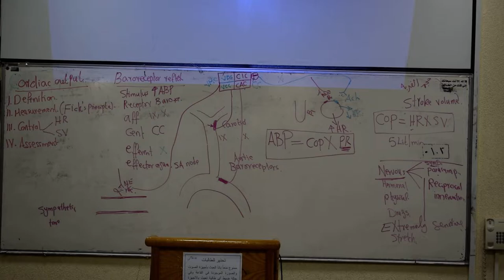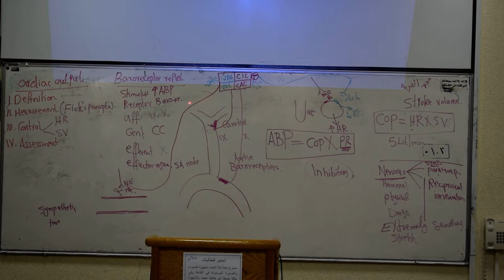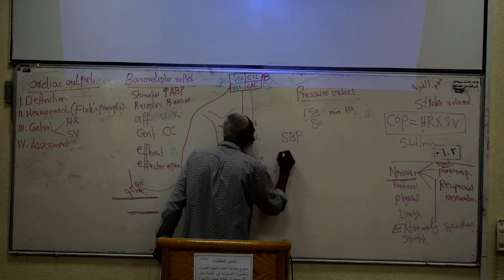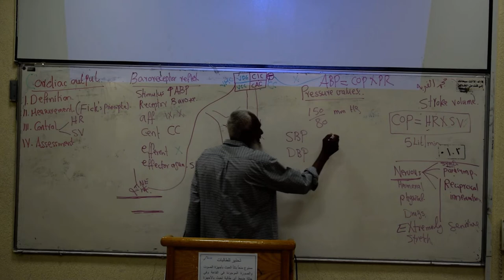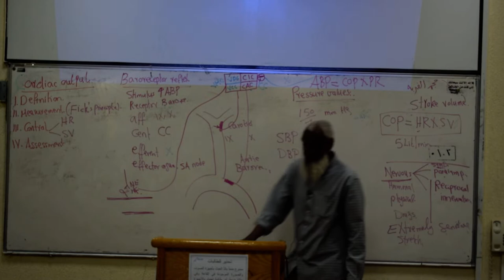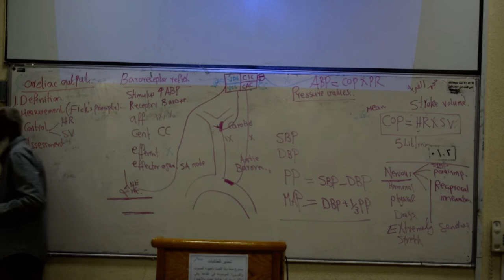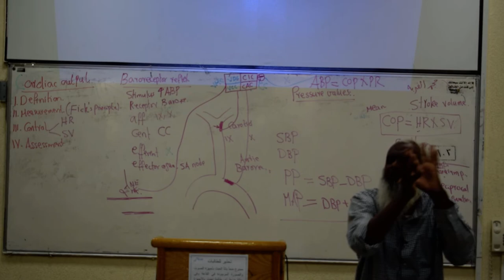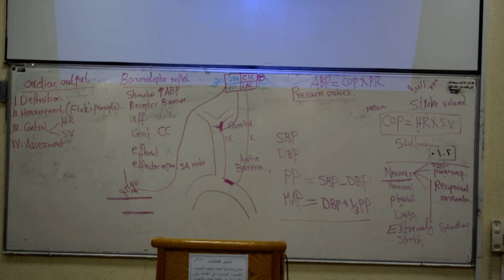Physiology - cardiodynamics... / Dependence of blood flow... - Dr. Bahaa - Part 3 (FEMALE)